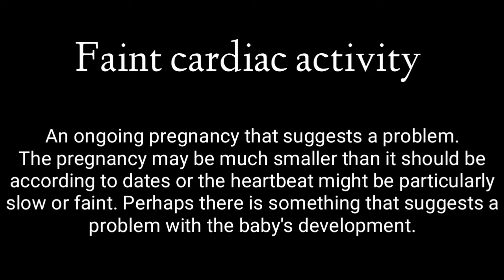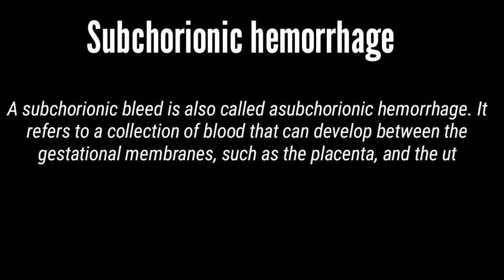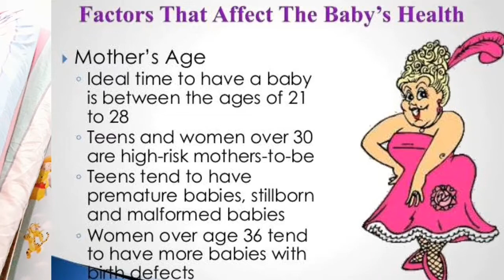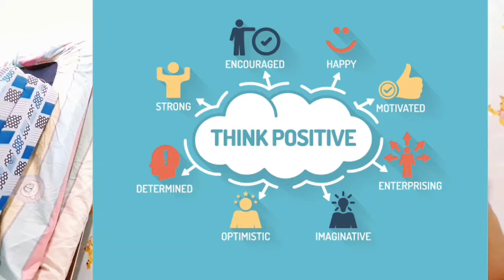HIGH RISK PREGNACY AGE...HOW TO MANAGE|PREGNANCY VLOG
Maternal Age.

One of the most common risk factors for a high-risk pregnancy is the age of the mother-to-be. Women who will be under age 17 or over age 35 when their baby is due are at greater risk of complications than those between their late teens and early 30s.